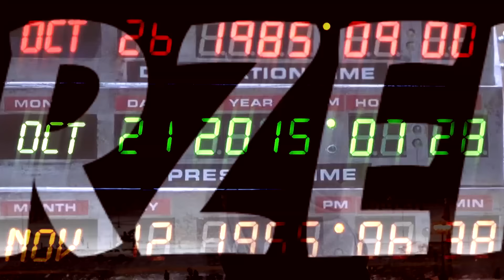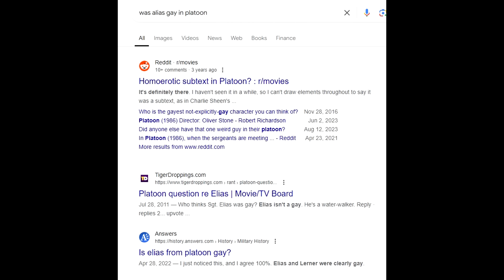Pluton (1986) Oliver Stone ★RetroRecenzje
Recenzja jednego z klasyków wojennych czyli Platoon (1986).

Korzystam ze sprzętu:

Mysz: Logitech G604

Segmenty na kanale:
★SzybkieRecenzje - recenzje filmów bieżących - będących akurat w kinach lub streamingu.
★RetroRecenzje - recenzje wszystkich niebieżących filmów (nawet z zeszłego roku) z trochę głębszą analizą - zazwyczaj spoilerowe.